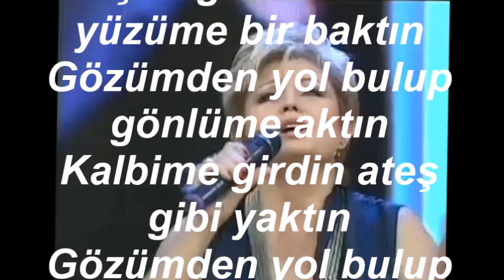Serap KUZEY-Şen Gözlerinle Yüzüme Bir Baktın (HİCAZKÂR)R.G.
SOLİST:
*SERAP KUZEY*
VİDEOYU YAPAN
*RECEP GAYRETLİ*
GÜFTE: ŞÜKRÜ ÖNCEL
BESTE: ALÂEDDİN YAVAŞÇA
USUL: SOFYAN
MAKAM: HİCAZKÂR
Şen gözlerinle yüzüme bir baktın
Gözümden yol bulup gönlüme aktın
Kalbime girdin ateş gibi yaktın